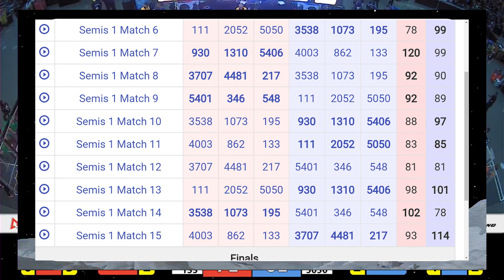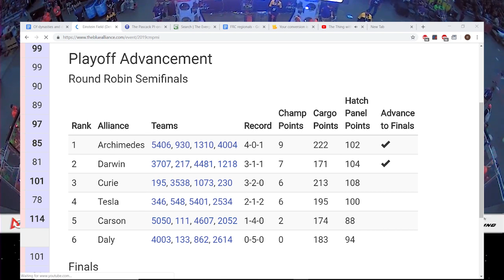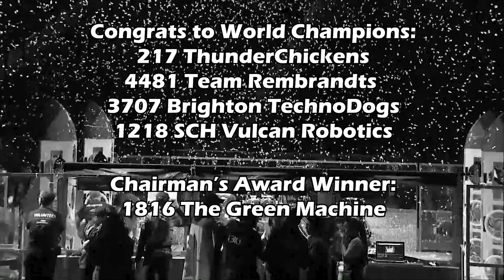FRC Event Review: Detroit World Championship